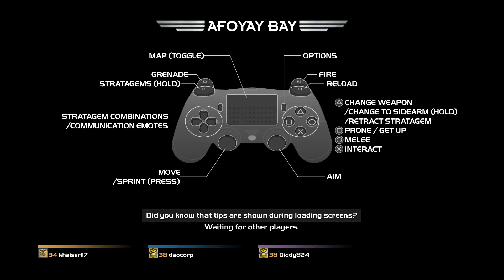Let's Play Helldivers Wait Up You Bastard